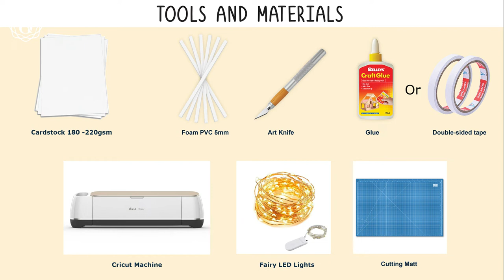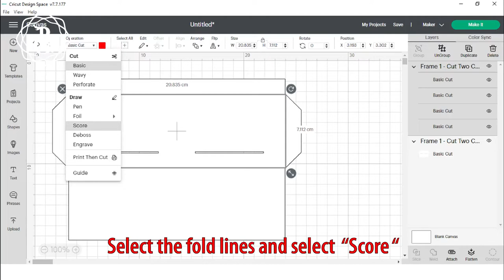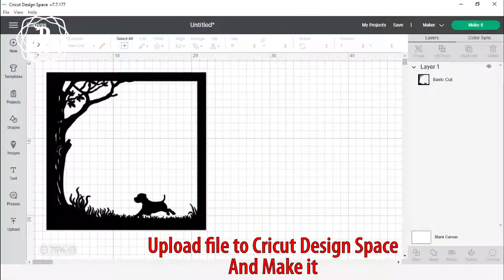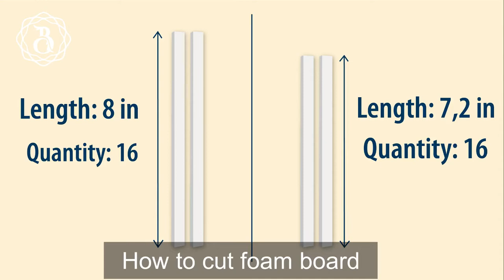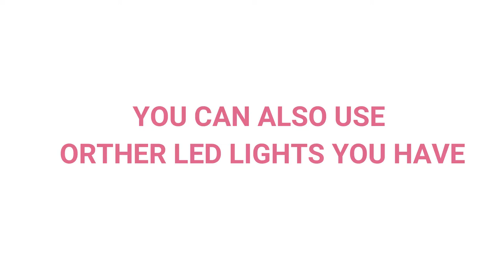How to make a 3D Shadow Box - DIY Lightbox - Shadow Box Tutorial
Please see the instructions for making a paper 3D shadow box. Videos are made in detail for you to easily follow.

WHAT YOU NEED:
+ Cricut Machine (If you have a Cricut machine, that will be great, it makes your work easier and faster.)
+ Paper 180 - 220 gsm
+ Foam board (5mm)
+ RGB LED strip with power supply or LED Fairy String Lights.

You can find the tools I use:
- Foam board 5mm
- Fairy LED Lights
- Cardstock paper